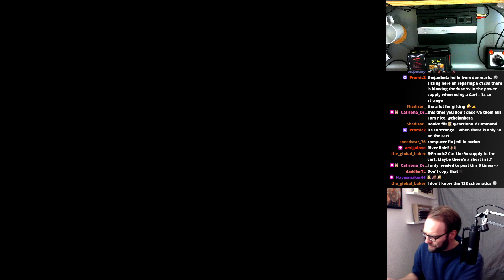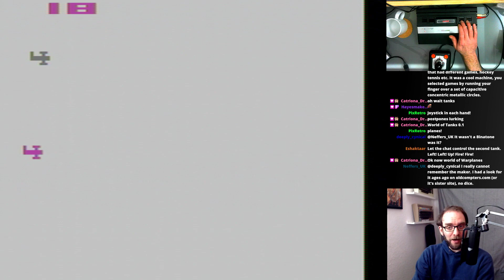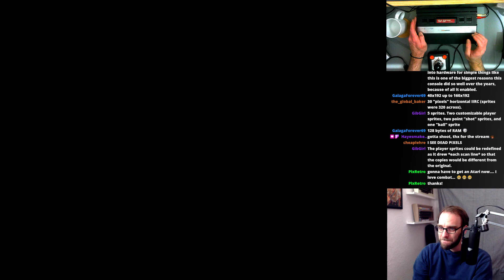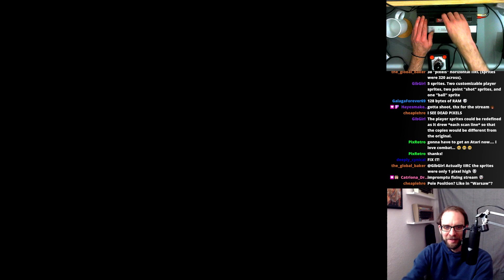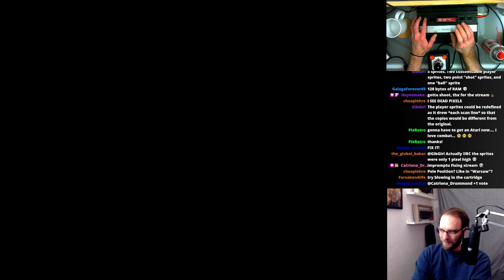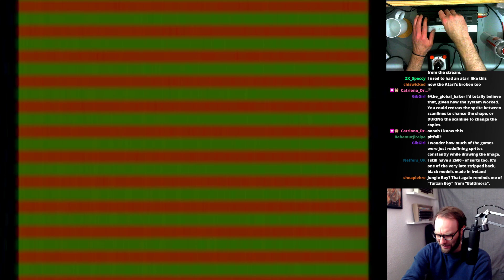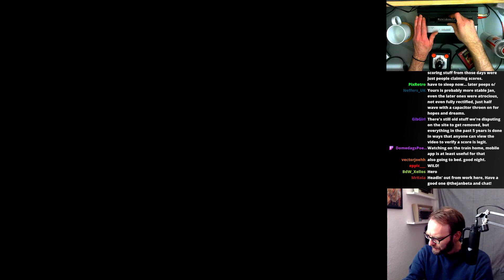Atari VCS/2600 real Hardware, real Cartridges! New Emotes!